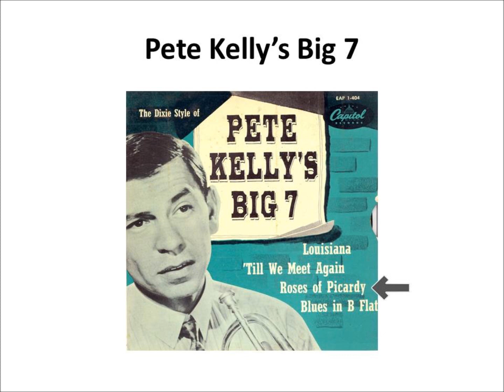Roses of Picardy - Pete Kelly's Big 7 - George Van Eps, Matty Matlock, Nick Fatool - 1951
During the summer of 1951 the original broadcast version of "Pete Kelly's Blues" aired on radio over NBC. The recordings featured here were made in that time frame. Subsequently, in 1955 the movie version was produced by Warner Brothers and later in 1959 the television series aired and all had the same theme that Jack Webb describes herein. The outstanding musicians were generally the same through the years and they are identified on this recording. The rare 45 rpm EP shown is the only issue of the seldom heard song "Roses of Picardy." As Webb says these fellows play it "neat" but being the Jazz masters that they were they can't help but swing!